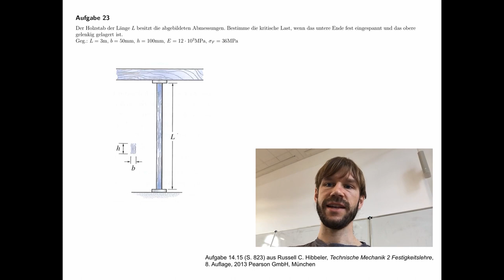Technische Mechanik - Übungsaufgaben zur Festigkeitslehre #72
Übungsaufgabe #72 aus dem Teilgebiet Festigkeitslehre, Euler-Knickung.